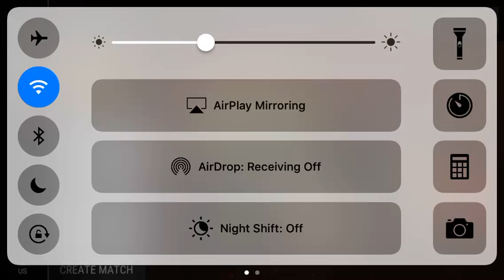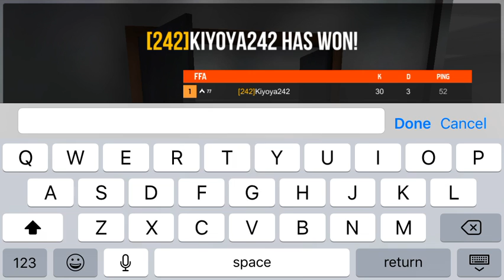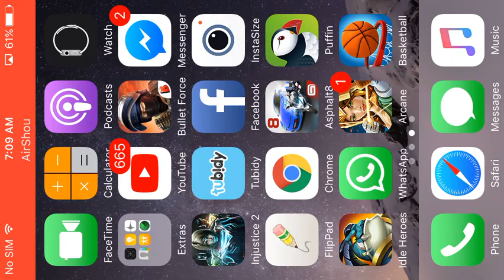Bullet force:free for all